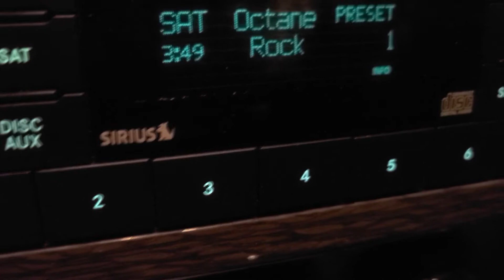Waukesha Chain Tournament 7/10/21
8 hours of fishing compressed into a few minutes. Only caught 3 bass, but probably got 50 rock bass (didn't show them all). 2 of the fish came on the Vector Hooks Micro Finesse Jig tipped with a Gambler Bait Co. Lil Otter. The other one came on a dropshot rig using a Vector Hooks Wacky Hook and a Googan Drag and Drop Worm.